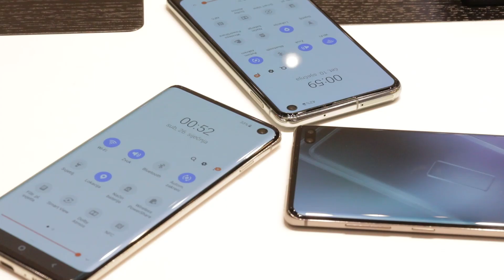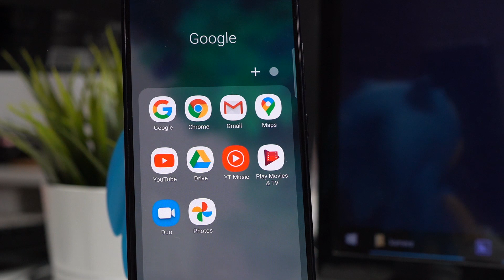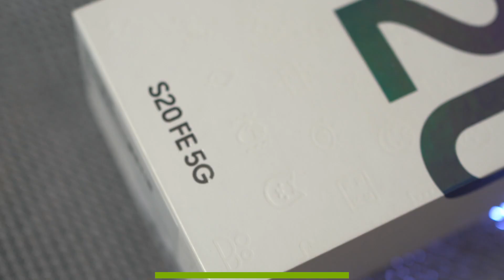Mobitel za sve: Galaxy S20FE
VIDEO OPREMA KOJU KORISTIMO:
Canon 5D Mark IV
Canon 6D Mark II
40mm f2.8 STM
17-40mm f4
100mm f2.8 lens
14mm f2.8 lens
24-105mm f4 lens
Sennheiser AVX
Zoom H6 kit
Aputure LS-1s
Rode VideoMic Pro